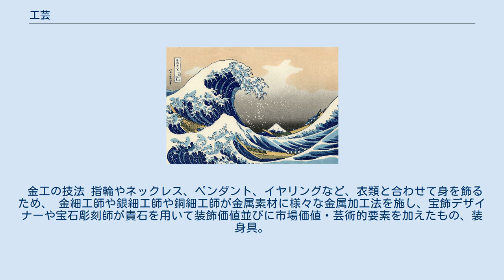工芸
工芸（こうげい）とは、高度の熟練技術を駆使して作られた美的器物またはそれを制作する分野。
応用美術、装飾美術などともいう。
材料や技術に指定はなく、全てが該当するが、工業生産と美術を結びつけ機能性を重視したものは「近代工芸」と呼ばれる。
他、産業や工業につながらない鑑賞性を主体に美術面を重視した物は、絵画や彫刻と同様の展開をみせており、また両者のいずれの傾向にも加わらない古来の手工芸の分野も再評価され，世界的に盛行をみせている。
 工芸は、今日では大量生産など工業手法の発達にもよって、一般向けの安価で実用のみを求める器物は大量生産品で賄い、特に趣味性や意匠性、あるいは美術性が求められる分野などで多大なコストを掛けて製作される器物を工芸品、それを作る行為を工芸といった具合に住み分けが行なわれている。
 ただ、時代を遡り、産業が今よりもっと素朴であった頃には、全ての工業製品は家内制手工業、マニュファクチュアなど、職人(徒弟からジャーニーマン、名工となった者)が一点一点制作するものしかなかった訳で、この時代においては趣味性や美術性を求める高価な工芸品から、実用一辺倒の安価な工芸品まで様々なものが存在していた。
 現代における工芸では、それを制作する行為そのものを実利を求めない趣味と位置付けて行なうもの、あるいは高度な美術性を実用品に盛り込むための創作活動（工芸家による美術工芸）、また伝統文化として過去の伝統工芸の工芸技術の伝承・復興などが行なわれている。
また、過去に一度衰退して失われた工芸技術の再現などの活動も見られる。
 いずれにしても、工芸はこと伝統産業などの確立された分野では、ある程度の分業体制がとられることもあるが、幾つもの工程を一人の職人が通して行なったり、ものによってはそのほとんどを独力の手作業で製品が作られる。
趣味によるものは兎も角としても、業態としての工芸では素材（材料）の選定から様々な工程において人件費が多く掛かる傾向にあり、故にその製品も高価となりがちである。
しかし工芸によって成される高度な美術性や精巧さ、あるいは素朴であったり個性的であったりといった要素が好まれ、これに対して対価を惜しまない愛好者・好事家などに求められている。
 かねてから美術性を求めた高価な一品品から、実用一辺倒の安価な量産品まで様々なものが存在しており、鑑賞に堪えるものを上手物（じょうてもの）と呼び、簡素な一般向けのものを下手物（ゲテモノ）と呼んでいた。
 江戸時代には実用品を作る職人は仕事を求め『渡り職人』として様々な土地へ赴き技術を広めていった。
現在の新潟県燕市では仙台からの渡り職人により鎚起銅器の技術がもたらされ、現代でも玉川堂が技術を受け継いでいるなど、地場産業へ影響を与えた例がある。
 近代工芸の本格的な研究と産業育成は、1928年（昭和3年）に商工省が宮城県仙台市にある仙台陸軍幼年学校の跡地に国井喜太郎を所長とする「国立工藝指導所」を設立したことに始まる。
これは商工省の官僚だった岸信介とその上司で宮城県出身の吉野信次が、世界恐慌で悪化した地方の経済対策として打ち出したとされる。
指導所はブルーノ・タウトなどを指導者として招聘し、工芸に携わる技術者を育成した。
また剣持勇などが研究者として在籍していたほか、工芸ニュースを発行し、工芸の紹介なども行われていた。
 1940年（昭和15年）に本所が東京に移転され、指導所が各地に設立。
1959年（昭和34年）には「産業工芸試験所」となり、工業技術の研究も行われるようになった。
しかし1967年（昭和42年）に工業技術試験所へ改組されると研究は工業分野が主流となり、国主導の工芸研究は終了した。
なお同所は後に産業技術総合研究所へと改組されているが、2018年（平成30年）現在まで工芸やデザインの研究は行われていない。
仙台の指導所も産総研東北センターに統合されているが、設立当時の資料や試作品が保存されており、東北センター内の「工芸試作品展示室」で展示されている。
また指導所の跡地に建てられた仙台市立宮城野中学校の敷地内。
「近代工芸発祥の地」を記念したプレートが残されている。
 伝統的な民具など、実利的な使われ方をしながら世代を超えて使い続けられた物の中には、骨董品として現存するものも少なくなく、いわゆる「生活骨董」の分野ではこういう時代を経て利用されてきた工芸品を珍重、高値で売買する市場も存在する。
 ガラス工芸の技法 金細工職人、銀細工職人、銅細工職人等が金属素材に様々な金属加工法を施し、芸術的要素加...